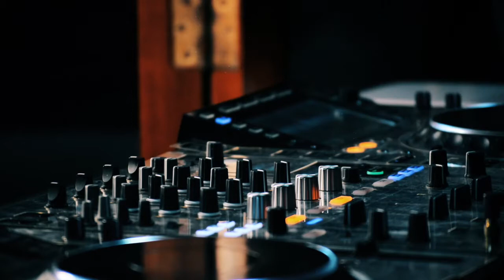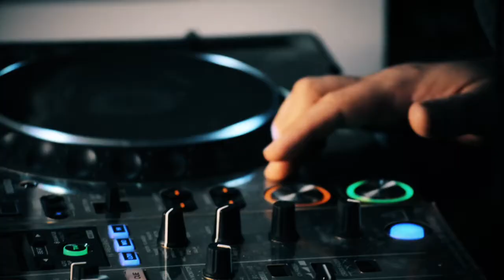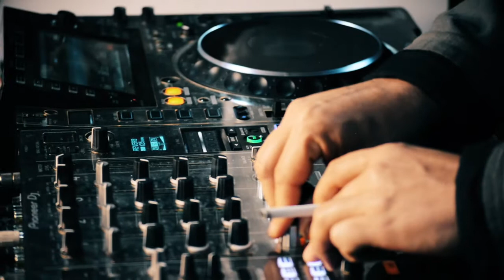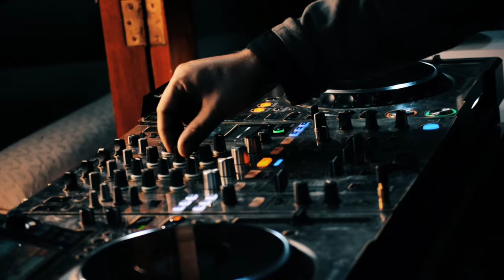KLEIMAN @ HOME SWEET HOME